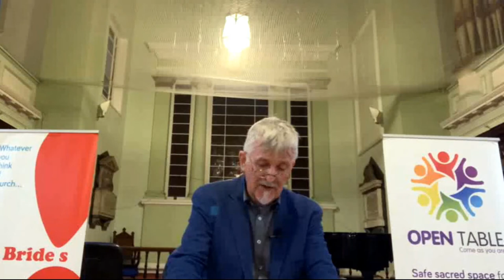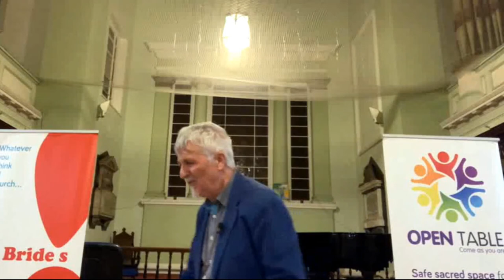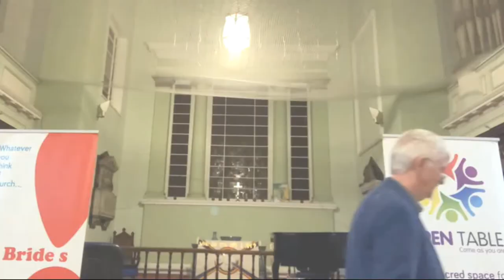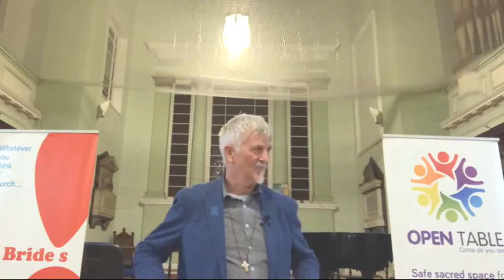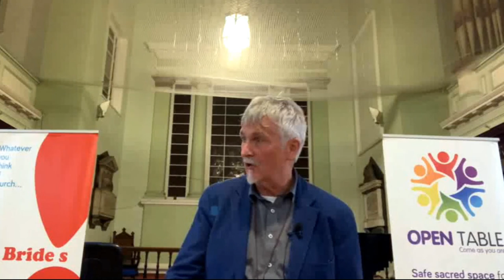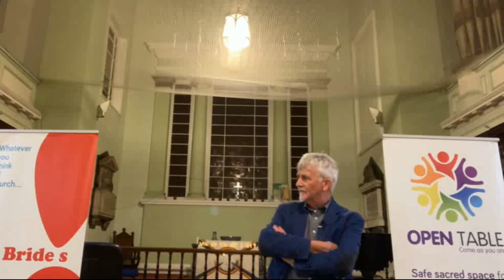Conceived in sin: The fun of it! Public Theology lecture by OTN Patron John Bell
The doctrine of original sin, more than any other theological construct, led to untold awkwardness with regard to issues of gender and sexuality in the Christian churches.

Its foundations, which are not secure, need a bit of shaking for the benefit of the biased and beleaguered alike.

John Bell is a Resource Worker with the Iona Community, who lectures, preaches and conducts seminars across the denominations. He is a hymn writer, author and occasional broadcaster, but retains a primary passion for congregational song. He is also a Patron of the Open Table Network.

The St Bride’s Public Theology Lecture series brings nationally renowned theologians and philosophers to Liverpool to deliver papers from the cutting edge of thought about the Divine and our world

This lecture was co-hosted by Open Table Liverpool, a twice-monthly service for LGBTQIA+ Christians, our families & friends, & all our allies, also part of the Open Table Network